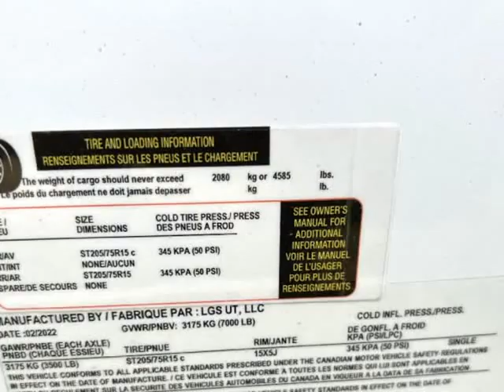2022 Pace American 7X14 7x14 SE 24INCH SLOPED V NOSE (san ramon, California)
East Bay Trailers
2001 omega  road
san ramon